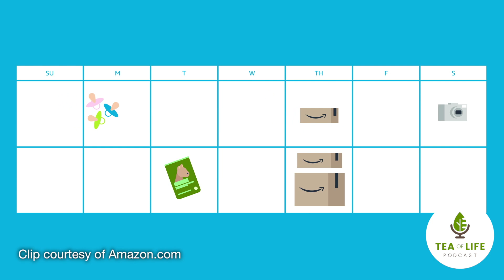Our Quarantined Life: Part 1 with Brandon and Tiffany Thompson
Brandon and Tiffany answer questions regarding how they have been handling the shelter-in-place quarantine order due to the Coronavirus outbreak. We want to give you a little glimpse of what our life has been like during the past 6 weeks and hopefully let you know that, no matter how you feel or what you're experiencing, you are not alone. We also desire to inspire you to look for your own adventure right now wherever you are.

for more episodes that will inspire you to Transform Every Area of [YOUR] Life now.